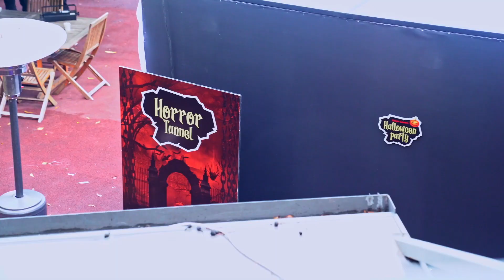Gram Life | Halloween Party 2019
The Gram team got all dressed up to celebrate halloween! Looking to join this incredible team?